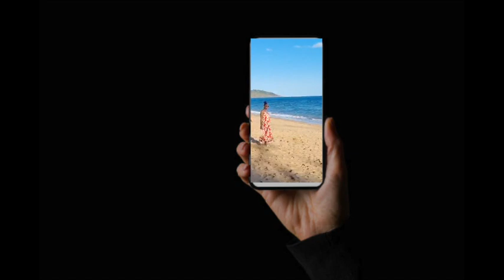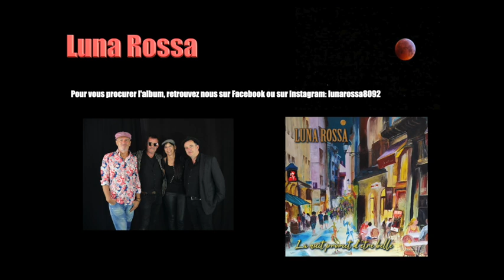Mona Lisa Klaxon par Luna Rossa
Notre version très personnelle de "Mona Lisa Klaxon" de Jacques Higelin et Simon Boissezon, clip filmé en avril 2024 à la salle Mosaic de Lisieux et à Ngouja à Mayotte.